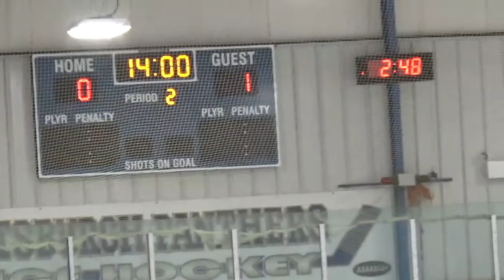10 10 20 LCL Team Moses vs Pittsburgh Aviators Pd 1